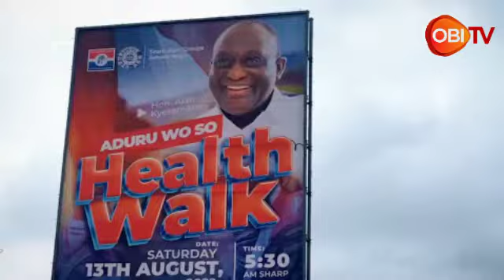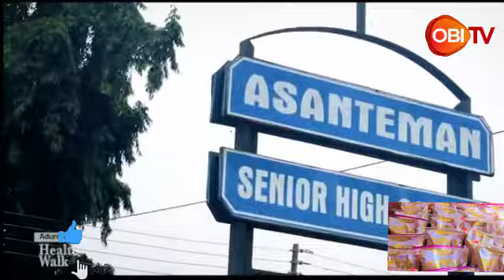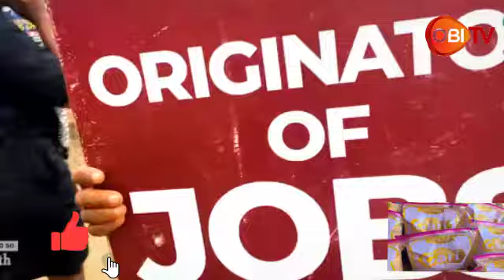Tribal comment?: Hopeson Adorye stokes fire in NPP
The Director of Operations of the Alan Kyerematen campaign team, Hopeson Adorye, has stoked fire in the New Patriotic Party (NPP) after suggesting that in the tradition of the party, people of the Northern extraction as represented by the late SD Dombo, play second fiddle.

The ethnocentric remark has prompted assortment of reactions from both Northern members of the party and their southern counterparts who disagreed with him.

Coming under intense heat with harsh reactions, he has taken cover saying that was not what he meant.

The remark has trended on social media with many calling him to apologise and others saying he has damaged the campaign of his boss.